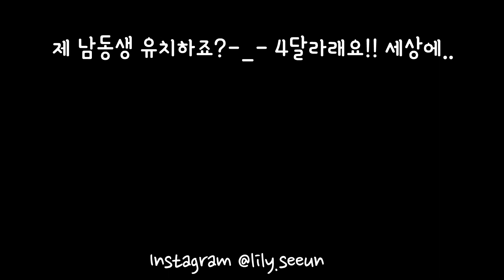캐나다유학생 현실남매의 영어 배틀 통화✨ (ft. 있지, 신데렐라)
헤헤 세블리들이 영어 말하기 컨텐츠를 너무 좋아해주셔서 제가 이번에도 남동생한테 영어로 말하기 시도를 했답니당! 재미로 재미있게 봐주세요!